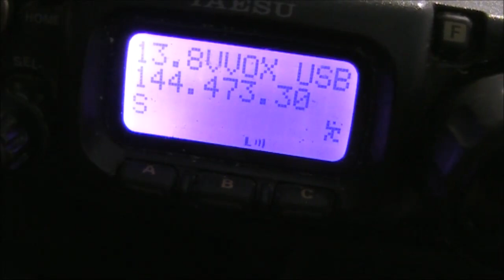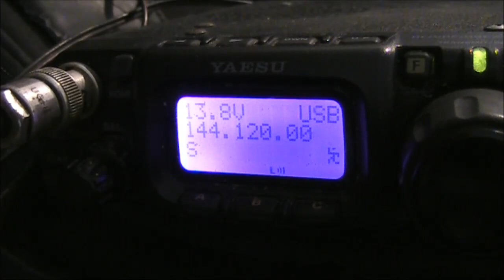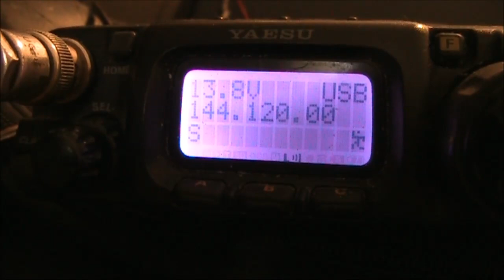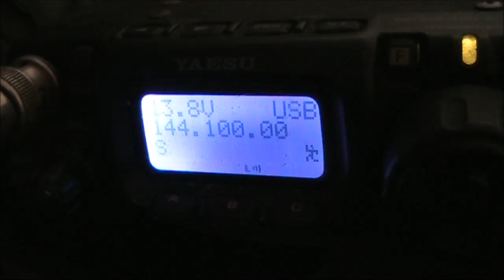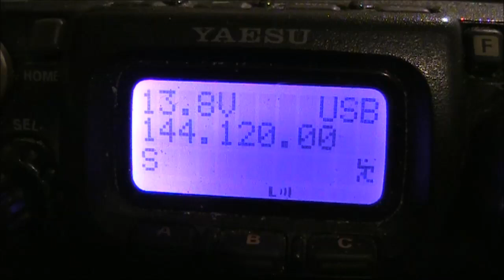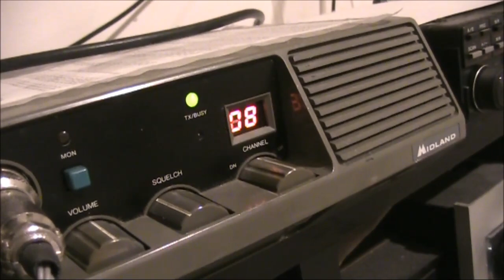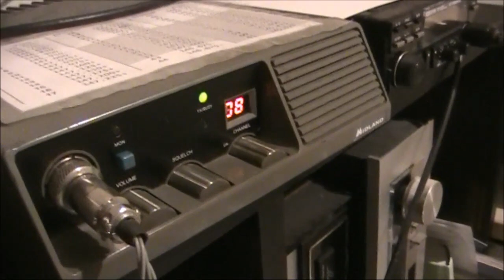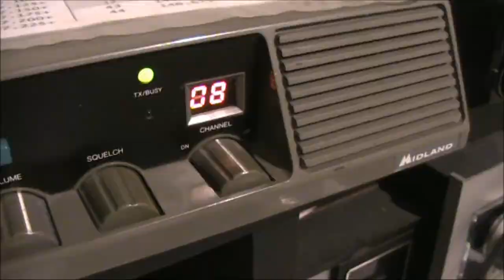More VK7s from across Bass Strait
A great day of tropospheric ducting propagation on 2m across Bass Strait. Contacts made on SSB and FM. Even with a mobile station. My output power about 25w with simple antennas at home not very high off the ground.